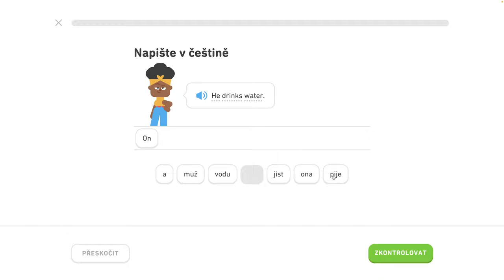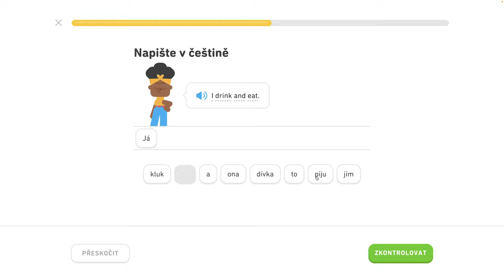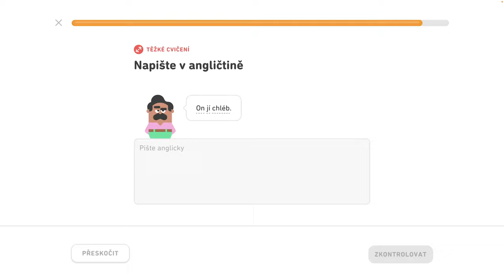🇺🇸 2. jednotka - Naučte sa základy 3/4 - Spoznajte základné slovné spojenia